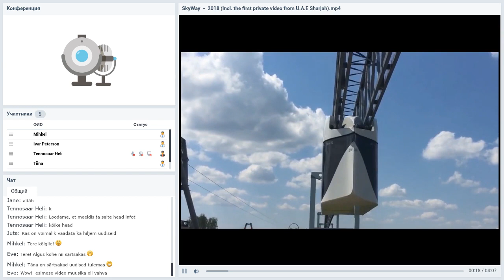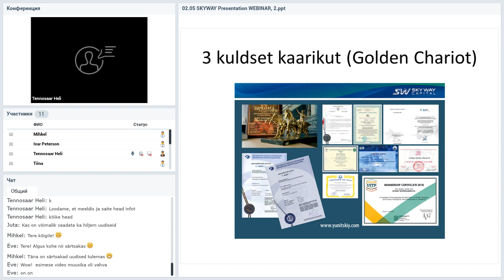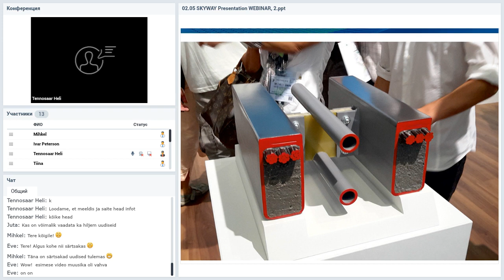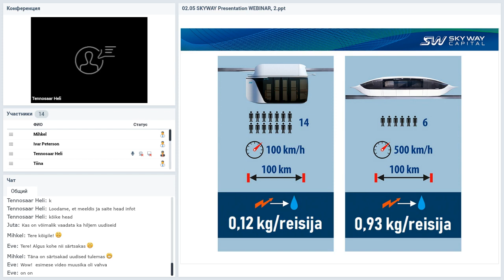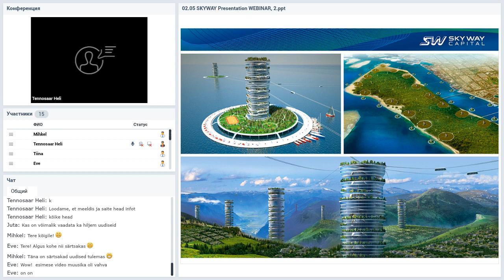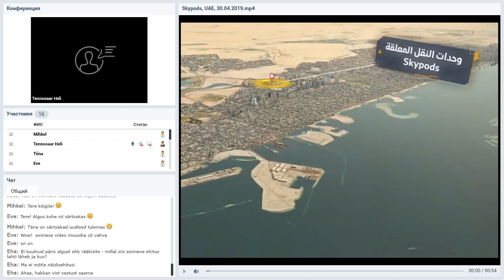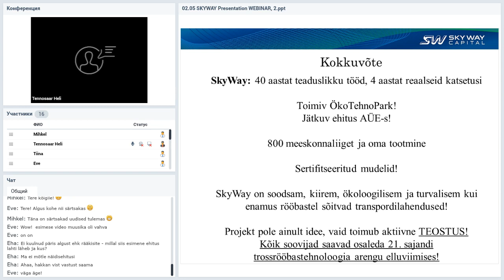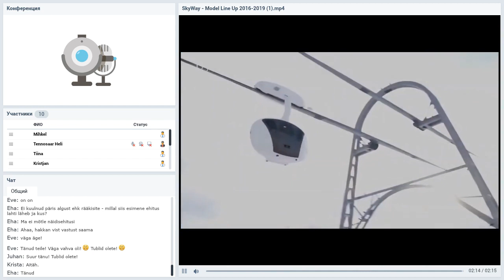02 05 2019 SkyWay tutvustus ja värskeimad uudised // Eesti